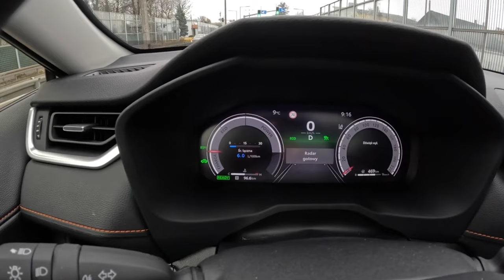2024 Toyota RAV4 Adventure [2.5 Hybrid 222 HP] |0-100| POV Test Drive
Car: Toyota RAV4 V SUV Facelifting 2.5 Hybrid Dynamic Force 222HP 2024

Engine: 2.5L Petrol (Gasolina) Hybrid 4-cylinders
Displacement (cc): 2487
Power: 163 kW/222 hp
Torque: 221 Nm
Transmission: E-CVT-1 speed automatic
Traction: AWD (All-Wheel Drive)

Acceleration (0–100 km/h): 8,1 s.

Fuel Tank Capacity: 55L
Total Range: 982 km
Weight: 1645 Kg
Cargo Space: 580 Liter
Model: 2024
Date of Production : 2019-
Place of production:
🇯🇵 Tahara
🇨🇦 Woodstock